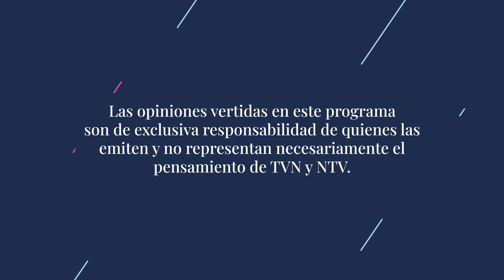Tocata Hora 25 en NTV: la banda Catalina y Las Bordonas de Oro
Sumergidos en los clásicos del pasado, Catalina y las Bordonas de Oro renuevan y dan un toque fresco a la música popular, los boleros y el folclore latinoamericano. Son parte vital de un vibrante circuito musical, cautivando audiencias con sus inolvidables "Noches de Boleros".